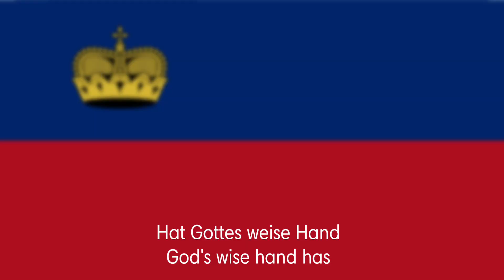🇱🇮 Oben am Jungen Rhein - National Anthem of Liechtenstein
PRINCIPALITY OF LIECHTENSTEIN: OBEN AM JUNGEN RHEIN | HIGH ON THE YOUNG RHINE

Lyrics of Liechtenstein Anthem:

_Oben am jungen Rhein_
_High on the young Rhine_

_Lehnet sich Liechtenstein_
_Lies Liechtenstein, resting_

_An Alpenhöh'n._
_On Alpine heights._

_Dies liebe Heimatland,_
_This beloved homeland_

_Das teure Vaterland_
_The dear fatherland_

_Hat Gottes weise Hand_
_God's wise hand has_

_Für uns erseh'n._
_Chosen for us._

_Dies liebe Heimatland,_
_This beloved homeland_

_Das teure Vaterland_
_The dear fatherland_

_Für uns erseh'n._
_Chosen for us._

Thanks 😊